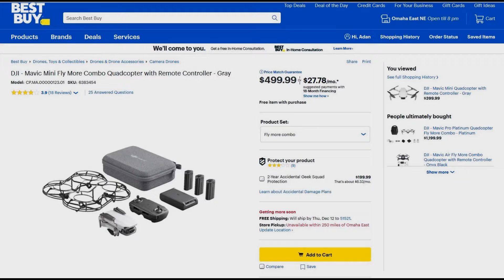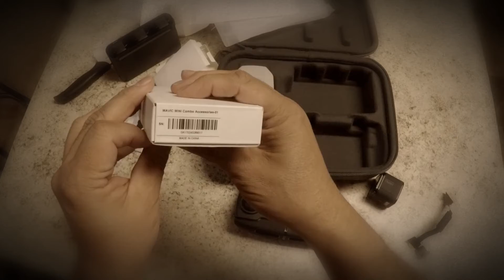UNBOXING THE DJI MAVIC MINI (FLY MORE COMBO)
DJI MAVIC MINI FLY MORE COMBO UNBOXING. BOUGHT ONLINE FROM BEST BUY WAS TOLD WOULD'NT SHIP OR BE AVAILABLE FOR SHIPPING UNTIL DEC 5TH. ENDED UP GETTING 7 DAYS EARLY WAS PLEASANTLY SURPRISED